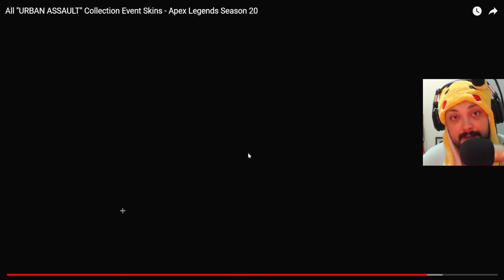PRA QUÊ?! POR QUÊ?! NINGUÉM PEDIU ISSO!!!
VENHA PRO NOSSO DISCORD! Lá você pode encontrar novas amizades, bater-papo e até montar aquele time para subir nas Ranqueadas!

MEU SETUP E EQUIPAMENTO DE GRAVAÇÃO:

 - Placa de Captura ELGATO HD60 X;
 - Placa Reserva Avermedia LGP 2Plus;
 - Monitor Samsung 4K U28R550UQL;
 - Mesa de Som Behringer 302USB;
 - Webcam Logitech C920;
 - Headset Astro A40 TR GEN 4;
 - MixAmp Astro PRO TR GEN 4;
 - Adaptador Astro com entrada HDMI X Ótica;
 - Cabo USB C Rápida Transmissão e Resposta;
 - Console Playstation 5;
 - Extensor de Analógico KontrolFreek Inferno;
 - Cadeira Ergonômica ThunderX2 Yama;
 - Gorro Pikachu Rubie's

Seja um Apoiador do nosso canal pelo Livepix!